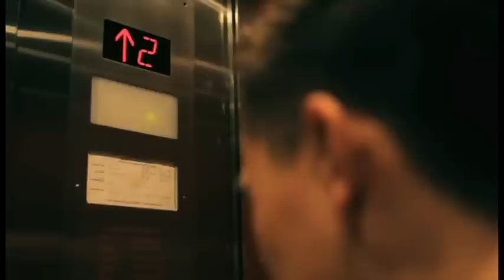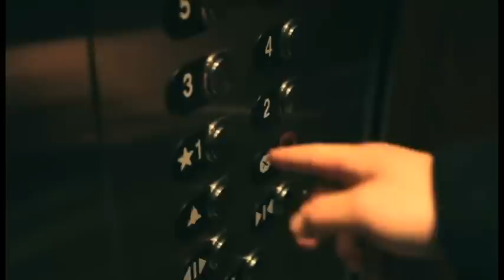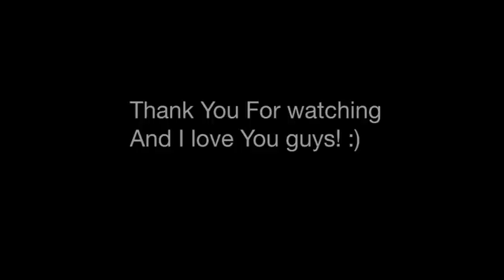She Neva Knows - JustaTee Feat. Emily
I took some editing lessons and this is kinda my first video ever. I know It's a bit rough, but give me feedbacks anyway!